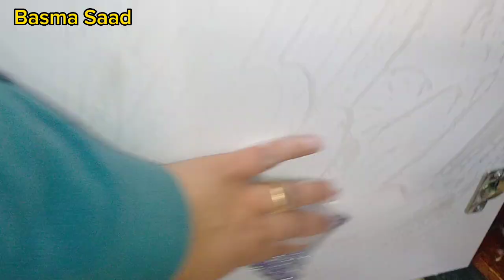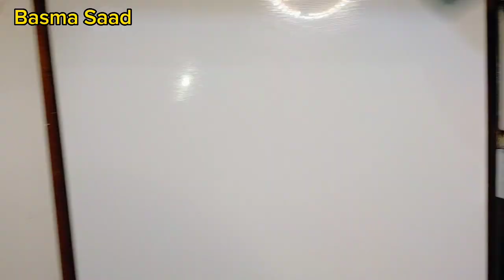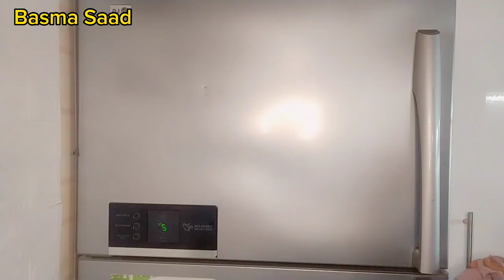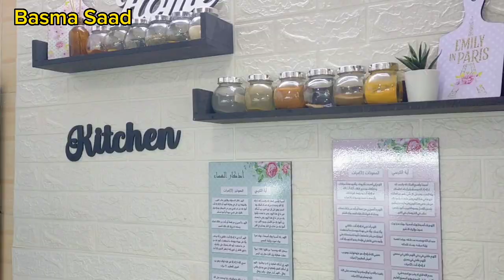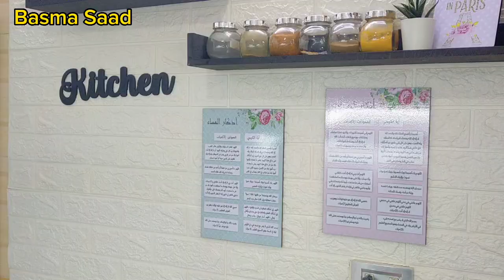مفيش مبروك للمطبخ الجديد 🌙 تنظيف عميق ورايح رمضان هلت علينا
توصيل _القناه_#100000_مشترك
تنضيف اصغر غرفه علي اليوتيوب
تنظيف عميق لغرفه الاطفال
تنظيفات رمضان تنظيف عميق لغرفه النوم
اول تنظيفات رمضان قومي اتشجعي
روتين تشجيعي
ترتيب وتنظيم دولاب الميكاب والشنط
شروق علام
يوميات ام جني
اسرار المطبخ مع سمر
هاله عبده
افكار زينه
حبي حياتك دلعي مطبخك
حلميه دودا
اسرار يوتيوبر
اصغر شقه اسكان اجتماعي
جوله في شقتي الصغيره شقه 40 متر
جوله في اصغر مطبخ
استغلال_ المساحات _الضيقه _لشقق الصغيره
روتين يوم _الجمعه
جوله في شقتي الصغيره شقه 40 م
استغلال _مساحات _الصغيره _للشقق _الصغيره
روتين_ يوم_ الجمعه
تفريزات رمضان 2023 واقوى تجهيزات لشهر رمضان وازاي توفري
جوزي صحاني من النوم وقال لي قومي شوفي المطبخك المعفن ودايا هاني بس الحمد لله بقيت انظفه
حابه اتكلم معاك وازاي بشجع نفسي لو شغل البيت اتراكم عليا وازاي انظم حياتي وبدي كل حاجه @shrouk501
اللهم صل وسلم وبارك على نبينا محمد وعلى اله واصحابه اجمعين وسلم تسليما كثيرا الحمد لله رب العالمين
حلمي _اوصل_100000_الف_مشترك_
جوله _في_مطبخي_اصغر_مطبخ_علي_اليوتيوب
جوله _بمطبخي
ترند _اليوم
جوله في المطبخ الجديد بعد التجديد
واخيرا خلصنا من هم المطبخ
قبل التجديد لمده تنظيف وازاله اقوى الدهون بمسحه واحده
اسرع روتين اليومي
روتين التنظيف العميق للبيت
روتين التنظيف العميق للمطبخ
روتين التنظيف البيت تنظيف العميق
روتين تنظيف الشقه
روتين تنظيف البيت بسرعه
تنظيم لترتيب البيت بافكار بسيطه
اسرع طريقه لتنظيف المنزل
اسرع طريقه لتنظيف الشقه
اسرع طريقه لتنظيف البيت
روتين اليومي الليلي قبل النوم
روتين اليومي تنظيف غرفه الاطفال
بحب حياتك وادلعها مطبخك
user_ieshq3wy5r@
user_ik8kk7qs90@
kabrtelsaeid@
joumanaplanet_@
امل الشناويamleleshenawi@
ام جني _يوميات ام جني
اسرار تيوب
شطه وفلفل@
من بيت حسناء _ام البنات
عزه في المطبخ@
سمسمه العمده
افكار زينه @
عبير شانيل
نورتيني في بيتي @
شروق علام
نهي هووم@